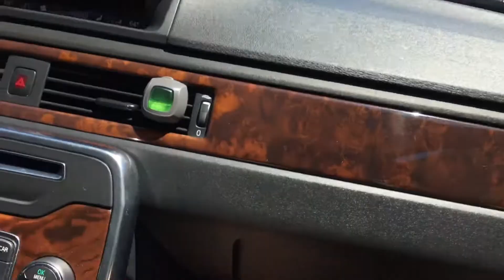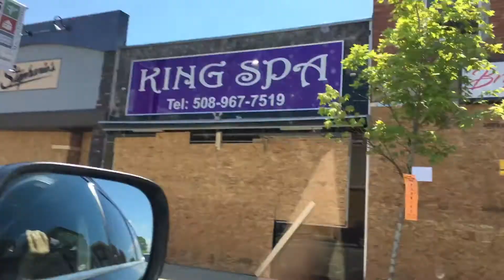The scary town